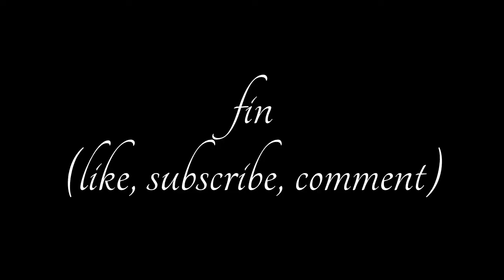DANNY PLAYS TOMB RAIDER - 18 - WIND PROBLEMS [LET'S PLAY]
Danny plays Tomb Raider and spends the entire episode trying to do one thing.
Like if you're nice (I'm sure you are)